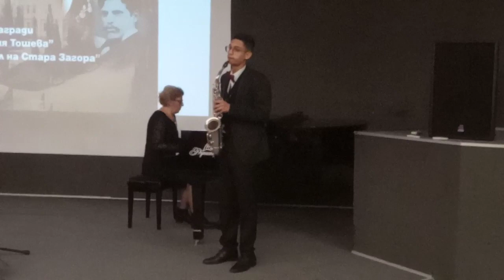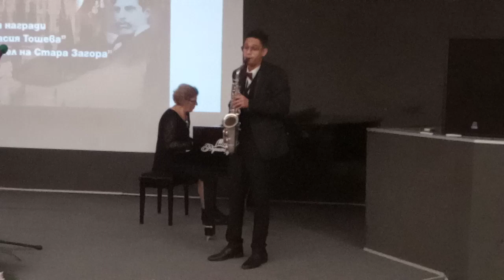CZARDAS-Vittorio Monti saxophone Dobromir Dobrev